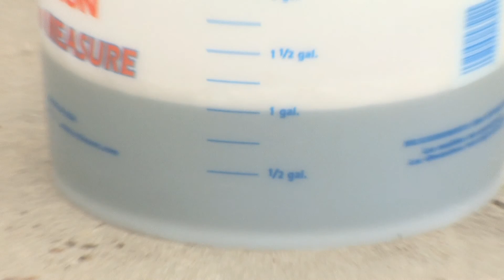Timing-Delivery Calibration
Timing the delivery of the insectide is a common way to calibrate pesticide application equipment. Follow these steps to perform the timing-delivery calibration.

Produced by UF/IFAS Entomology and Nematology Department.